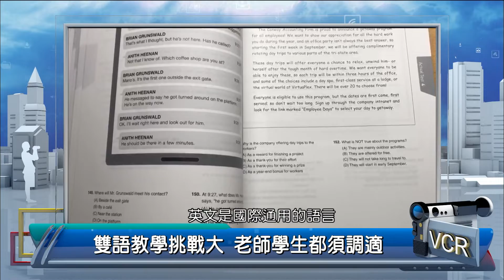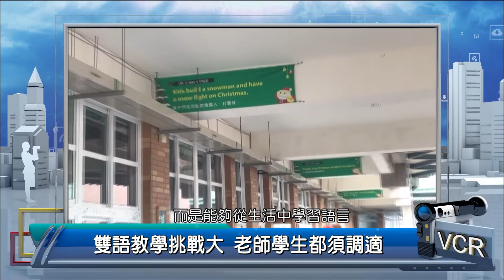2022年7月28日PeoPo公民新聞報